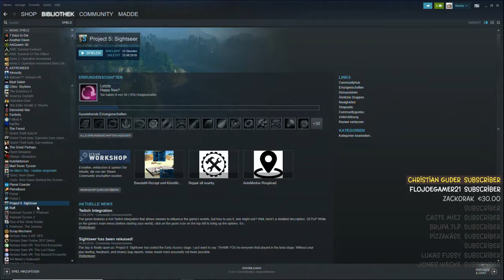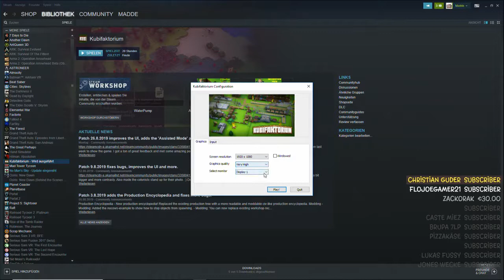Kubifaktorium - #007 Livestream deutsch Madde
Baue und verwalte eine Kolonie, nutze Automatisierungs- und Transportsysteme und erkunde fremde Inseln in Kubifaktorium.